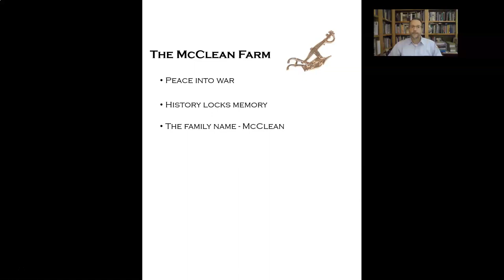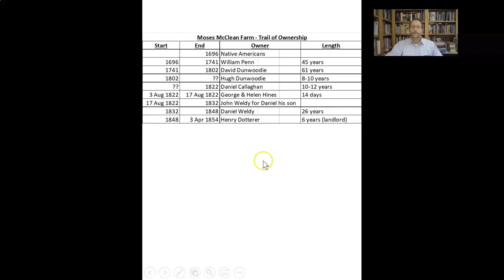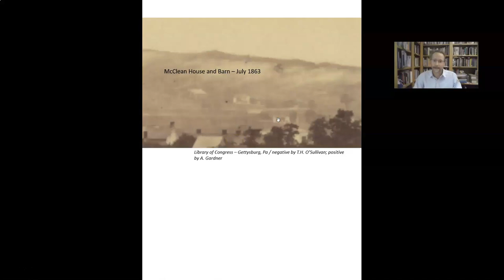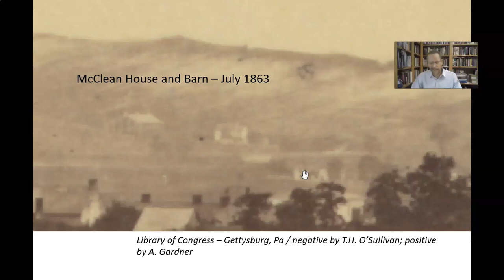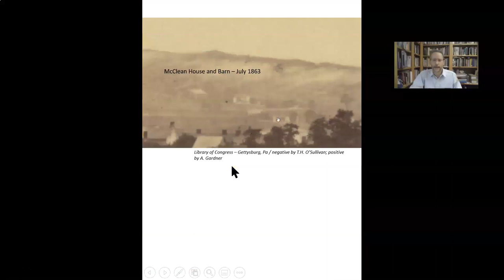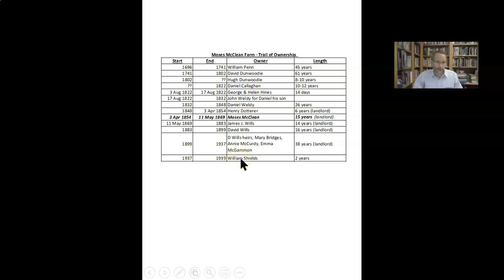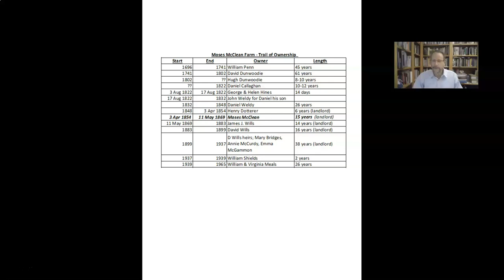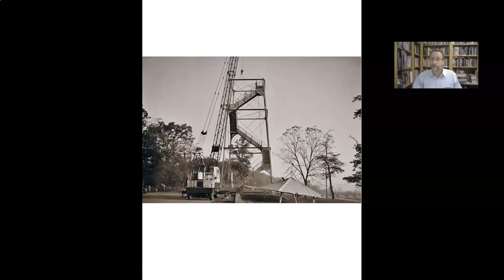Plowshares to Swords: The Moses McClean Farm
Join Licensed Battlefield Guide Jasan Hileman for a comprehensive look at the Moses McClean farm within the Gettysburg National Military Park. Situated along the Mummasburg Road just north of town, the farm location becomes a collision point of contending armies on July 1. Like many of the battlefield farms, it’s history before and after the battle are largely forgotten. Journey back in time as Jasan reviews the story of the family living on the farm and how they coped with hundreds of troops and horses tramping through their crops, occupying their buildings, and taking their possessions. Through careful research of tax records, property deeds, and damage claims he brings their story alive.

Jasan Hileman resides in nearby Greencastle, PA with his wife Denise and three children. In addition to his commitment as a Licensed Battlefield Guide, Jasan works full time for First Energy’s Potomac Edison Company in Maryland.

He has been studying Civil War history since 1991 and became a Licensed Battlefield Guide for the Gettysburg National Military Park in 2016.

This program premiered on November 12, 2020.

If you enjoyed the program, consider becoming a member of ACHS!